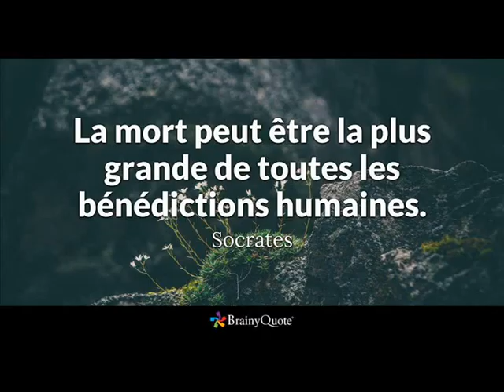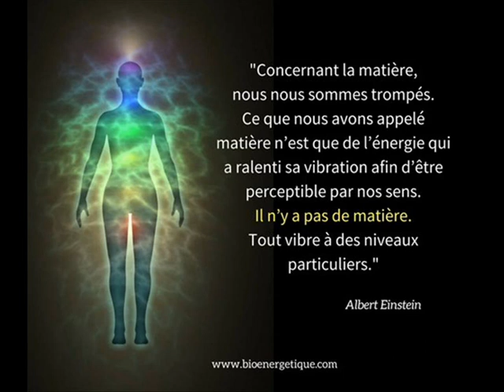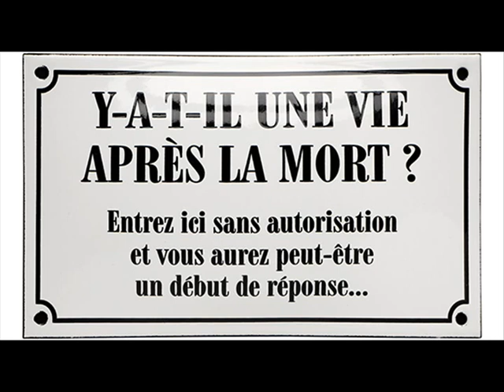EQUALITY 01 NOV 2014 UNE VIE APRES LA MORT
Débat du Jour : Y a t'il une vie après la mort?